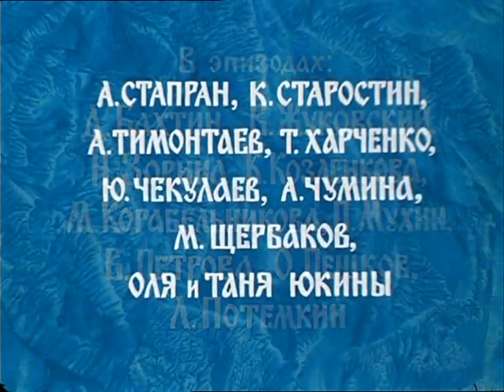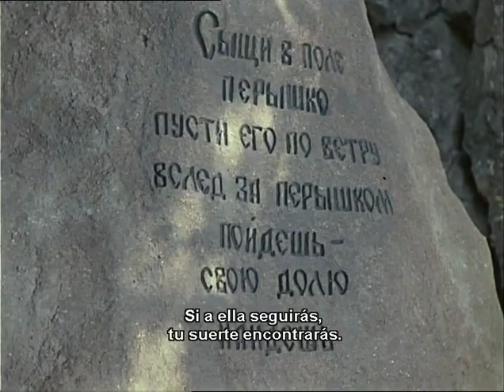Father Frost / Morozko (1965) Subtitulos en español.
Extraño cuento de hadas ruso con un niño y una niña que, juntos, pasan por las más extrañas situaciones. El niño casi termina en manos de una bruja malvada que reina en el bosque. La chica revive el cuento de Cenicienta con su madre y su hermana, la cual está celosa de ella.
Jack Frost es una película soviética hecha por Gorky Film Studio, originalmente lanzada en 1964. Estaba basada en un cuento tradicional de hadas ruso Morozko.